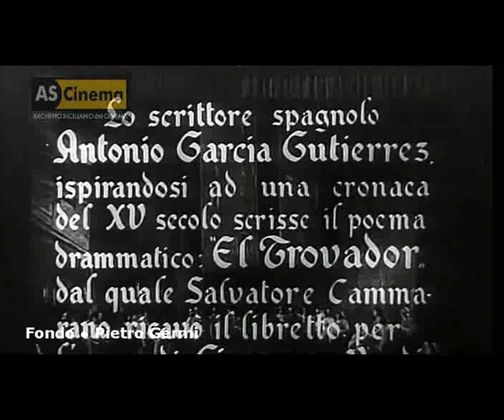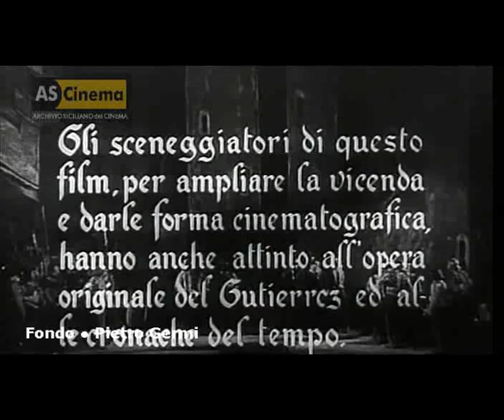Il trovatore (1949)